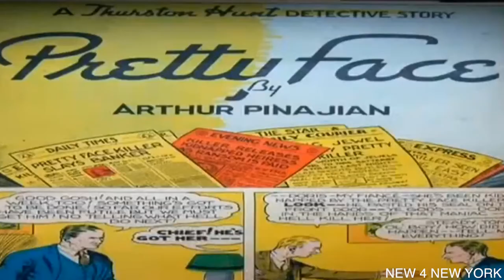Art of Arthur Pinajian found in attic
Art discovery: A man's $300,000 investment in a bungalow on Long Island became a $30 m windfall when he discovered rare artwork in his attic and garage.

Thomas Schultz bought the bungalow in 2007 as an investment, and was told by the previous owners to throw out the artwork found inside the property. Schultz chose to get the art appraised instead, and discovered they were pieces by the late obscure artist Arthur Pinajian worth a total of $30 million. Some of the paintings have been sold for as much as $500,000.